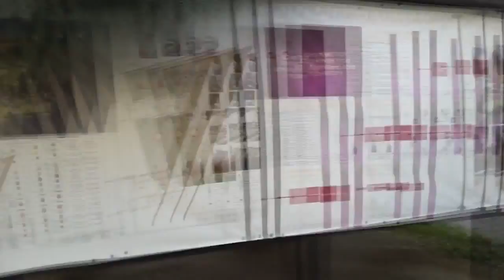CAMF2013 tour (1/3) [cut]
Поездка на Carpathian Alliance Metal Festival 2013. Часть 1.